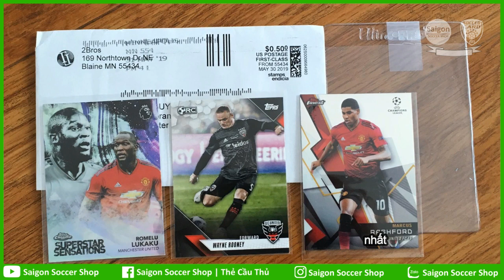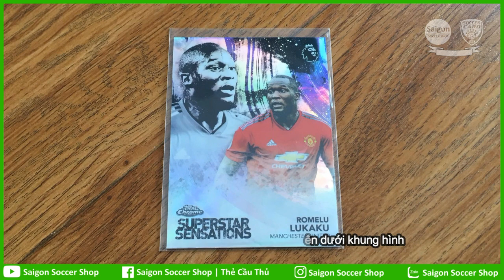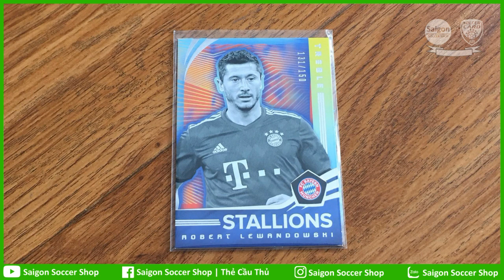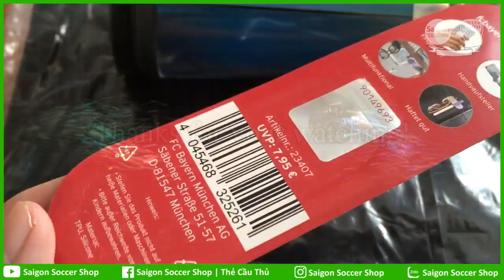Unboxing ⚡️ Thẻ cầu thủ Bình nước Ốp điện thoại chính hãng Bayern Munich Store Áo em bé Arsenal Shop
Hàng về từ kho Mỹ: Thẻ cầu thủ, áo em bé Arsenal, quà tặng Bayern Munich,...
Unboxing ⚡️ Thẻ cầu thủ Bình nước Ốp điện thoại chính hãng Bayern Munich Store Áo baby Arsenal Shop
KÊNH REVIEW ĐỒ LƯU NIỆM, THẺ CẦU THỦ BÓNG ĐÁ CHÍNH HÃNG HÀNG ĐẦU VIỆT NAM

☞ Instagram | Zalo: Saigon Soccer Shop

Nơi trao đổi, chia sẻ mọi thứ xoay quanh đam mê, sở thích sưu tập đồ lưu niệm bóng đá, thẻ cầu thủ, mô hình tĩnh.
Nhận chuyển hàng toàn cầu và đặt hàng ebay, amazon, các shop trên toàn thế giới.

(Review and sharing everything about football souvenirs, static model, trading cards, etc.)